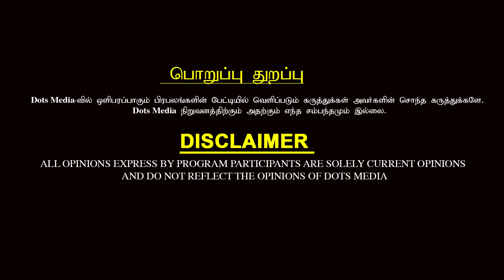தமிழ் தெய்வங்களை மீட்டெடுப்பது சரிதான் - பேரா. கரு. ஆறுமுகத்தமிழன் | DotsMedia